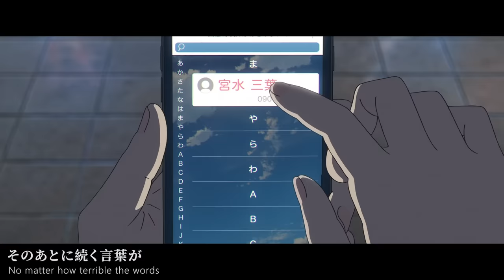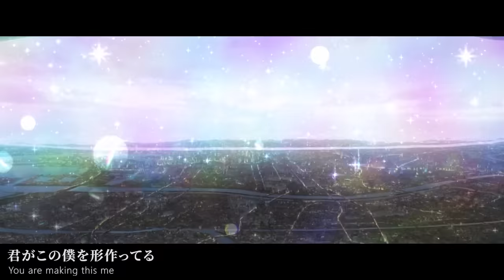新海诚「すずめの戸締まり」主题曲完整版MV | カナタハルカ Suzume no Tojimari Ending music MV - RADWIMPS (ラッドウィンプス)